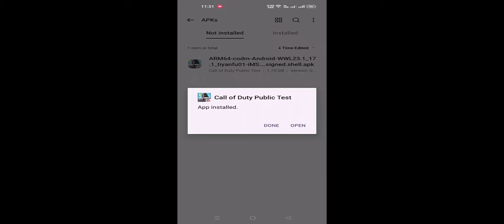Call Of Duty Mobile Beta Test Server Season 9 and Season 10 | How to Download Codm Beta Test Server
In this video, I'm going to show you ➤Call Of Duty Mobile Beta Test Server Season 9 and Season 10 | How to Download Codm Beta Test Server

►►The player registration limit is 30,000 and the server is undoubtedly going to fill soon.

        Thanks.